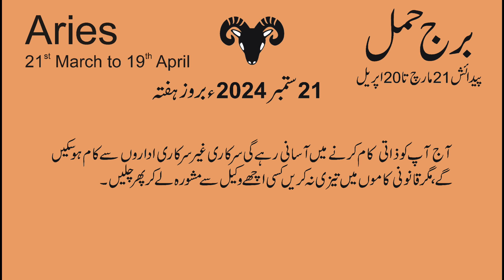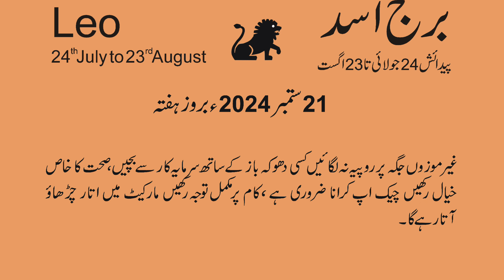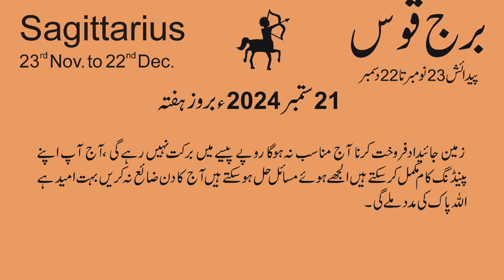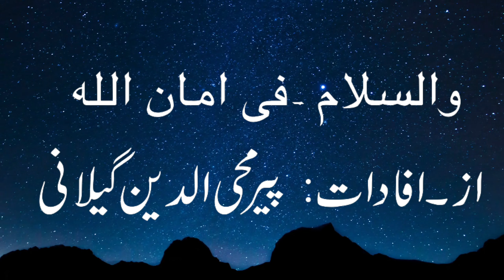September 21st SHOCKER You Won't Believe What Happens!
21 September | Horoscope for today | Yog horoscope